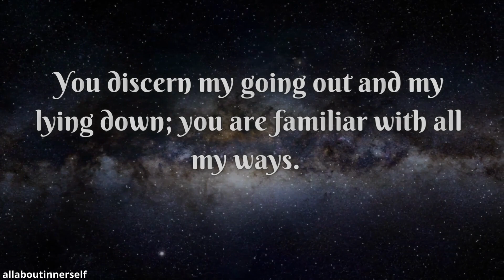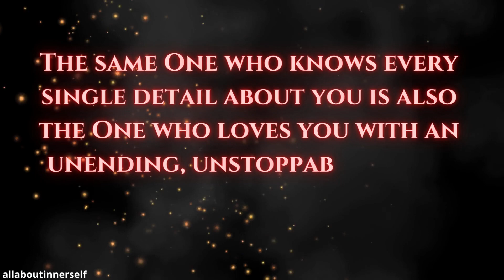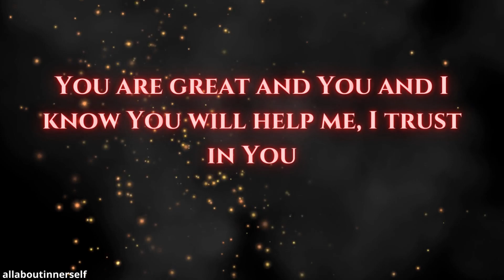GOD'S TESTING | God Knows What You've Been Up To 🔥 | He is Watching You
🙏 Jesus Sent You This | Prophetic word | god message | AllAboutInnerself

(Bible Inspired)

gods message today, prophetic word, god message for you today, urgent message from god for you today, law of attraction god message for you today, god message for you today

This Video Includes All These Searches 👇
1. God message for me today
2. God message for me
3. God message
4. God's message
5. God message for you
6. Message from god
7. God blessings message
8. Jesus message
9. God's message for me today
10. God message tarot
11. God's message for me
12. God's message today
13. Message of god
14. God thoughts
15. God message for you today
16. God's message for you
17. Message from the universe
18. Urgent message from god
19. Universe Message
20. Faith quotes
21. Jesus quotes
22. God Blessings message
23. Joel Osteen
24. Bible quotes
25. Bible message
26. Quotes god
27. Godly quotes
28. Bible god quotes
29. Life quotes
30. Faith god quotes
31. Christian Motivation

lawofattraction
gratitude
angel 777
radiate positivity 1111
money magnet
god's message for me today
believe
financial freedom
abundance
angelic blessing
miracles happen overnight
god says
lord helps
joel osteen
godly quotes
life quotes
god's
gods
affirmations
law of attraction
christian
christ
god keeps hold
positive vibes
god msg
gods messages
prayer for protection from evil
psalm 91 prayer for protection
prayer for protection and safety
prayer of spiritual protection
prayer for god's protection
prayer for god protection
prayer
prayer for protection at night
prayer for protection against evil plans
prayer for protection from enemies
prayer for protection against evil
prayer for protection by the blood of jesus
prayer for protection for my family
a powerful prayer of protection
prayer for protection
financial prayer
god prayer for money
god wants to bless you🌟 don't ignore god message🙏 god message for you today
quotes status
whatsapp status
lord message
loa tips
faith
god wants to bless you
god's is saying
money coming affirmation
god’s say
god’s message
walk in light
attract money
god’s message today
gods inspiration
holy bible
spirtiuality
motivation
good news
happylife motivation
gods says
manifesting secret
gods word
affirmation christian
affirmation meditation
new year 2022
blessings message
miracle message
mrs tae
mrs tae predictions
mrs tae today
god is saying to you today
mrs tae predictions today
pick a card
john hagee
mrs tae predictions latest
prophetic word
christian motivational speech
prophetic words
obey lord
amen
the secret facts and motivation
lord
god’s message for you
Credits:
Canva
Pixabay
Pexels